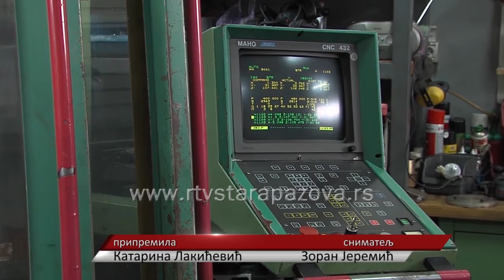Prekovremeni rad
Zbog obima posla i zahteva poslodavaca radnici sve više ostaju prekovremeno da rade u firmama u kojima su zaposleni, a postavlja se pitanje koliko su im ti prekovremeni sati rada plaćeni i na koji način.